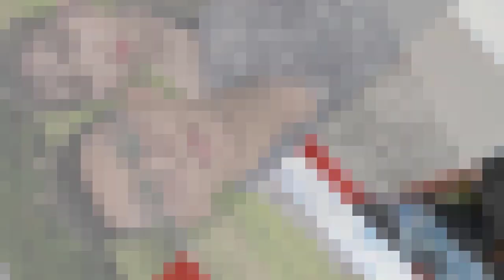គេថា ភិទិ ល្បីឈ្មោះហើយសង្ហារទៀត តែស្រលាញ់ប៉ះតែមេម៉ាយស្រាប់តែ ឡុង ម៉ានីន ឆ្លើយទៅវិញចុកៗ ដូច្នេះថា....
-ព័ត៏មានទី១: គេថា ថុល សុភិទិ ល្បីឈ្មោះហើយសង្ហារទៀត តែស្រលាញ់ប៉ះចំតែមេម៉ាយមានអីស្រាប់តែ ឡុង ម៉ានីន ឆ្លើយតបទៅវិញចុកៗ ដូច្នេះថា.
-ព័ត៏មានទី២:
ព័ត៏មានទី៣:
ព័ត៏មានទី៤: